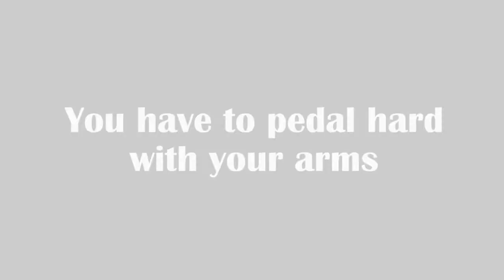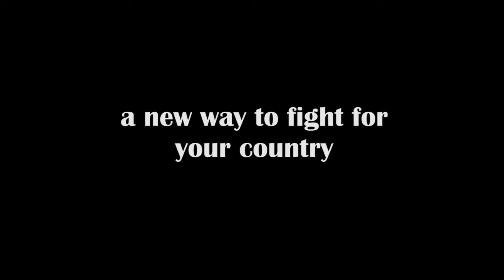Road to London Teaser.mpg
Teaser of "Road to London" documentary. Colombia.